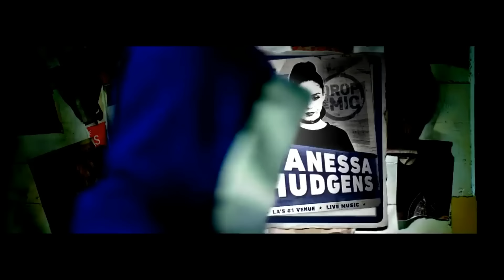Drop the mic (sub. español) Vanessa Hudgens vs Michael Bennett